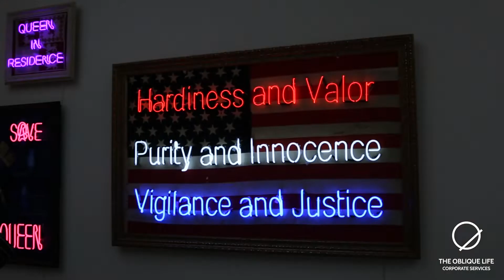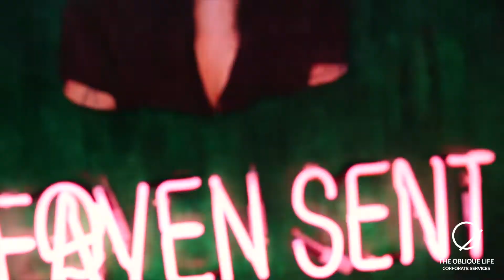The Oblique Life Eco Lounge at START ART FAIR 2019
The Oblique Life Corporate Services were hired to host the VIP lounge at START ART FAIR 2019 at the Saatchi Gallery.

Watch how we transformed the space into The Oblique Life Eco Lounge.